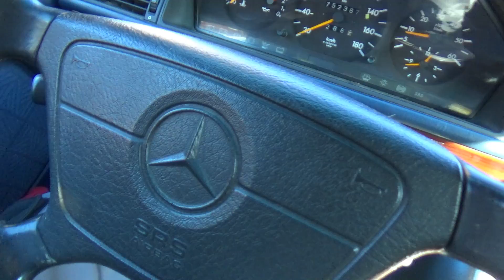MEKAKENTTERI ja LH-OSA sekä SUUNNITELMIA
Kumitiivisteitä ja muuta Kuopiosta sekä vähän suunnitelmia koneiden vaihdoista.